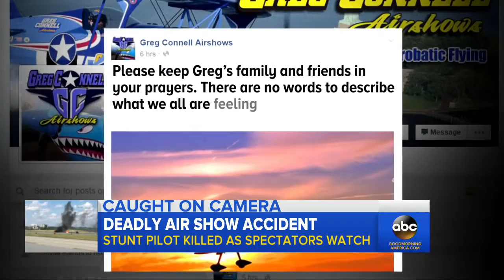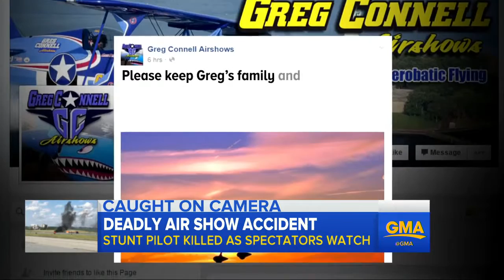Stunt Plane Slams Into Runway at Georgia Airshow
Video shows the deadly crash that happened in front of thousands of spectators.

Video shows the deadly crash that happened in front of thousands of spectators. For latest updates, follow RT on and .

For latest updates, follow RT on and The pilot of a post-World War II plane died on Saturday after .

MOST AIRPLANE ACCIDENTS IN USA ARE DUE PILOT PANIC PULLS OR PILOT PANIC FREEZE DUE LACK OF TRAINING IN LOW ALTITUDE .